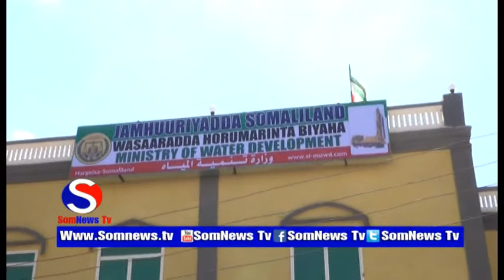wasiirka cusub ee wasaarad horumarinta biyaha ayaa xilkii kale wareegay wasiirkii hore